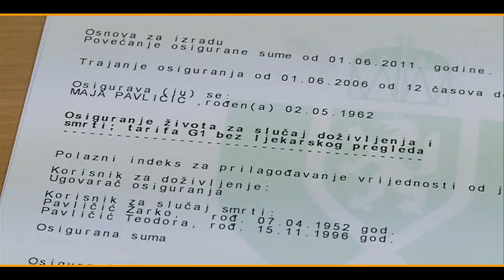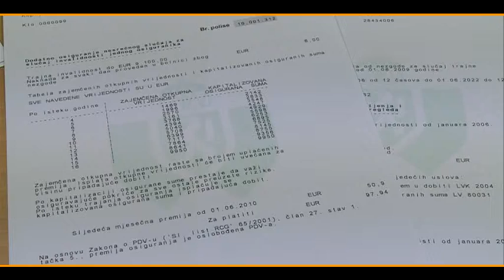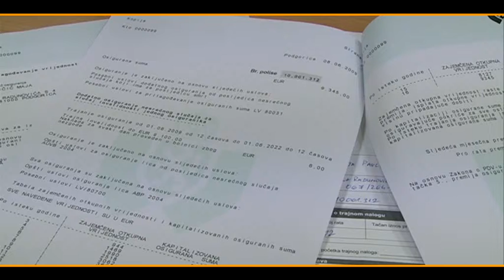Moja Polisa CENTRALNI PRILOG 5 OKTOBAR